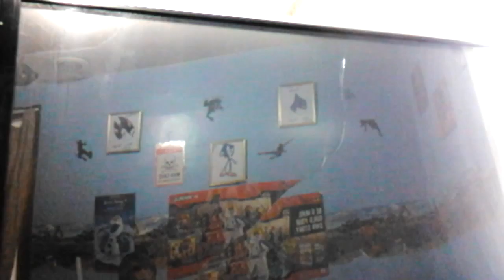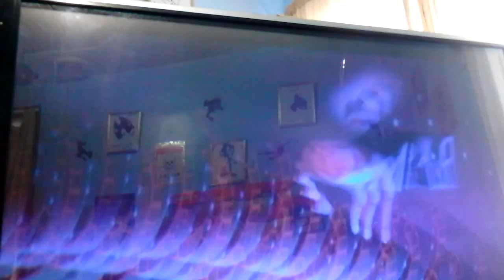Lego Batman 3 let's play 2! Killer Croc!